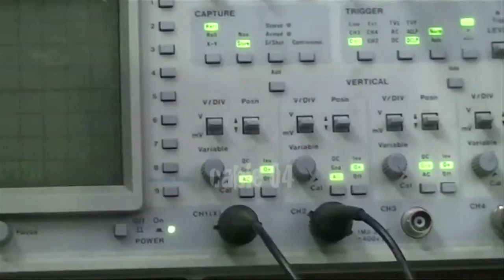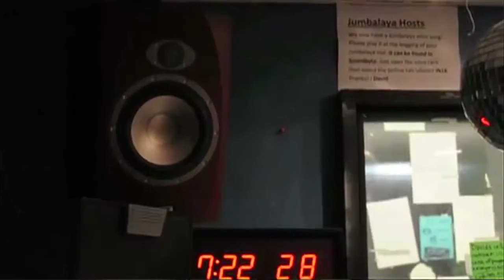Episode 3 intro